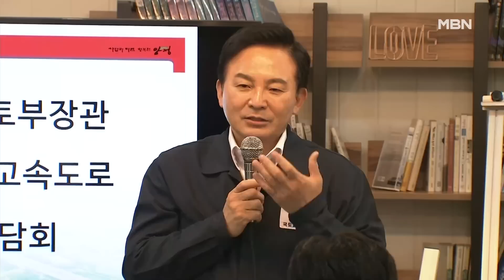[이슈 직진] 주민도 몰랐던 간담회서 쓴소리 들은 원희룡...주민 "땅 기부도 의혹 해소 방법" | MBN 230728 방송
원희룡 국토교통부 장관이 양평을 찾아 주민들과 간담회를 가졌다.